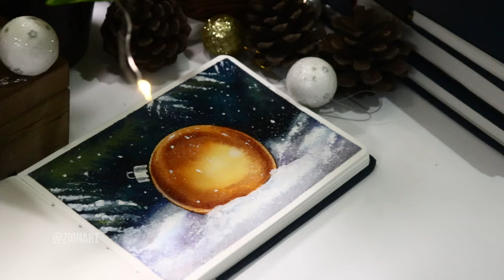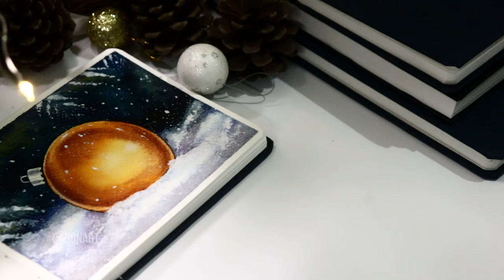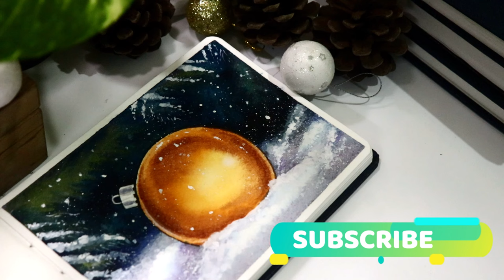How To Draw Christmas Tree and Baubles Step By Step Tutorial For Beginners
Christmas Tree and Baubles Watercolor Card Ideas DIY

MATERIALS USED IN TUTORIAL

PAPER : Zen Sangam Watercolor Journal (size A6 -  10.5 cm x 14.8 cm)
Brushes : Raphael Mop Brushes
Sable Brushes

COLORS USED IN TUTORIAL
                   Turquoise Pthalo
                   Sap Green
                   Mid Yellow
                   Orange
                   burnt sienna
                   Black
                   Ultramarine
                   Mauve
                   Cerulean Blue

HERE ARE SOME BEST QUALITY BRUSHES

Pack of 4! Sizes 0, 2 and 6 round brushes and a 3/4 angle brush
USA CANADA

Size 12 Round brush: USA CANADA

COLORS FOR BEGINNERS

TOP 10 Winsor & Newton COTMAN Watercolors TO START WITH:
Ivory Black: USA

Indigo: USA

Turquoise: USA

Hooker's Green Dark: USA

Sap Green: USA

Dioxazine Purple: USA

Mauve: USA

Permanent Rose: USA

Cadmium Yellow Hue: USA

Cadmium Red Deep Hue: USA

PROFESSIONAL WINSOR & NEWTON WATERCOLOURS:
BROWN MADDER: CANADA

BURNT UMBER: CANADA

SEPIA: CANADA

MARS BLACK : CANADA

PAYNE’S GREY: CANADA

INDIGO: CANADA

COBALT BLUE : CANADA

CERULEAN BLUE: CANADA

PHTHALO TURQUOISE: CANADA

FRENCH ULTRAMARINE: CANADA

PERYLENE GREEN: CANADA

PERMANENT SAP GREEN: CANADA

HOOKER’S GREEN: CANADA

PERMANENT MAUVE: CANADA

WINSOR VIOLET (DIOXAZINE): CANADA

PERMANENT MAGENTA: CANADA

QUINACRIDONE MAGENTA: CANADA

PERMANENT ROSE: CANADA

OPERA ROSE: CANADA

ALIZARIN CRIMSON: CANADA

WINSOR RED: CANADA

SCARLET LAKE: CANADA

CADMIUM ORANGE: CANADA

YELLOW OCHRE: CANADA

CADMIUM YELLOW: CANADA

LEMON YELLOW DEEP: CANADA